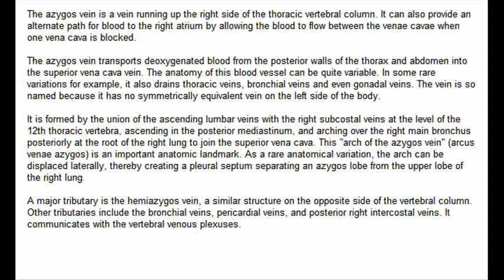Azygos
The azygos vein transports deoxygenated blood from the posterior walls of the thorax and abdomen into the superior vena cava vein. The anatomy of this blood vessel can be quite variable. In some rare variations for example, it also drains thoracic veins, bronchial veins and even gonadal veins. The vein is so named because it has no symmetrically equivalent vein on the left side of the body.

It is formed by the union of the ascending lumbar veins with the right subcostal veins at the level of the 12th thoracic vertebra, ascending in the posterior mediastinum, and arching over the right main bronchus posteriorly at the root of the right lung to join the superior vena cava. This "arch of the azygos vein" (arcus venae azygos) is an important anatomic landmark. As a rare anatomical variation, the arch can be displaced laterally, thereby creating a pleural septum separating an azygos lobe from the upper lobe of the right lung.

A major tributary is the hemiazygos vein, a similar structure on the opposite side of the vertebral column. Other tributaries include the bronchial veins, pericardial veins, and posterior right intercostal veins. It communicates with the vertebral venous plexuses.